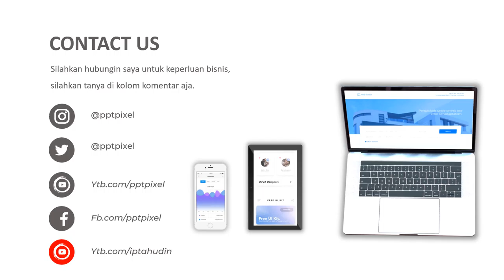Iklan dealer mobil, mobil bekas, monil seken, promo akhir tahun, promo mobil